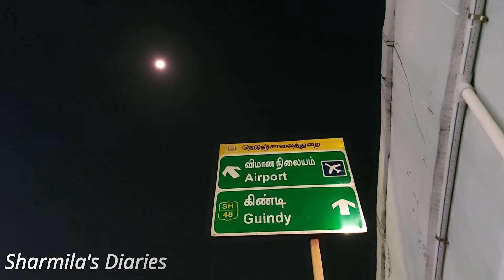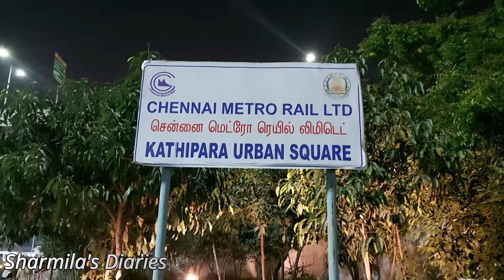சென்னையின் மையப்பகுதியில் இப்படி ஒரு இடமா | Summer vacation-ல மறக்காம ஒரு முறை விசிட் பண்ணுங்க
Hi,
This is about a place that you must visit at least once on a lovely evening during this summer vacation. You are sure to like the place situated in the heart of Chennai.